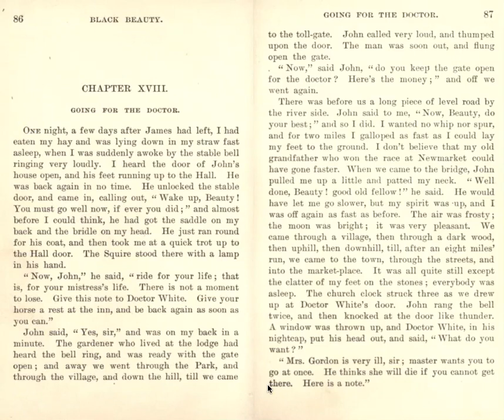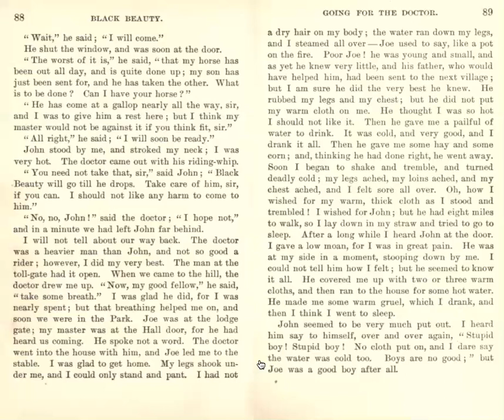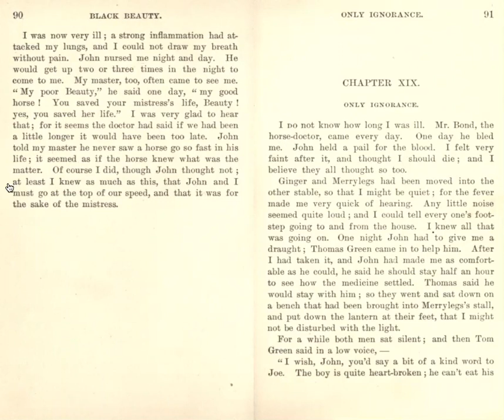Black Beauty - Part I, Chapter XVIII